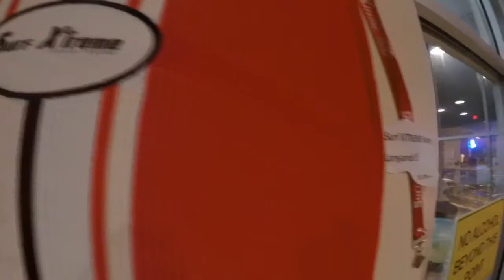Dylan Surf Birthday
just a quick vid of some indoor surfing for Dylan's 11th birthday